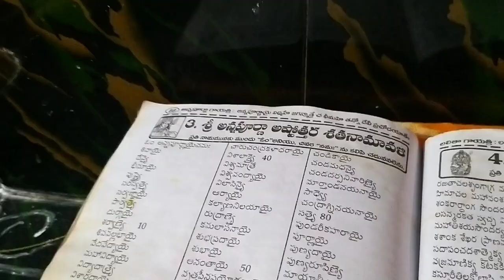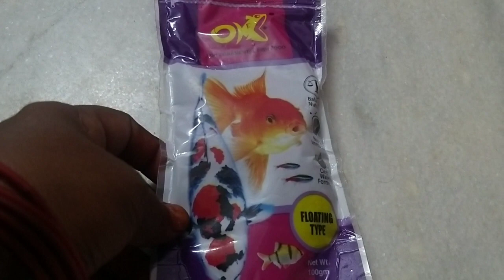ఎన్నో సంవత్సరాలుగా గ్రామదేవత పూజ|అన్నపూర్ణదేవి పూజ|ఉగాది శుభాకాంక్షలు తో